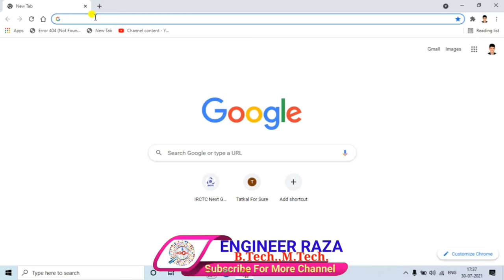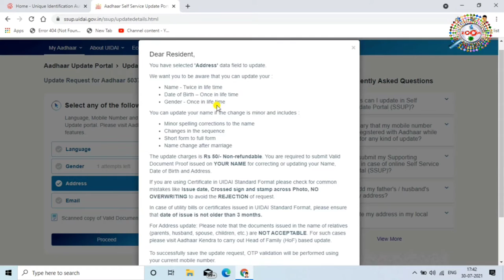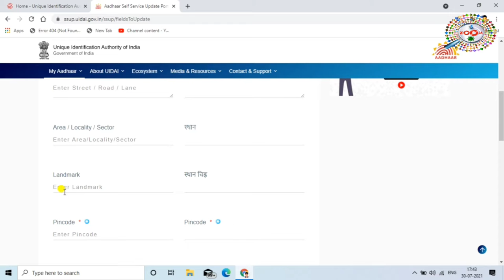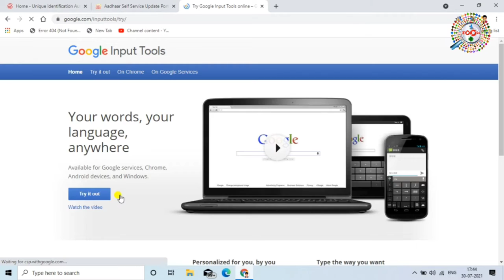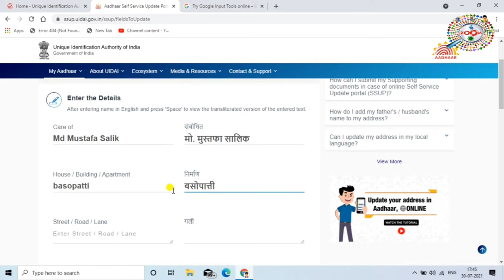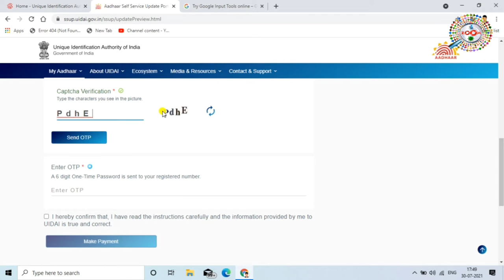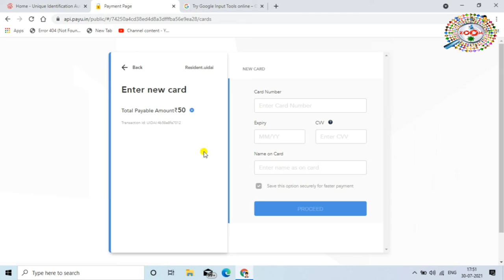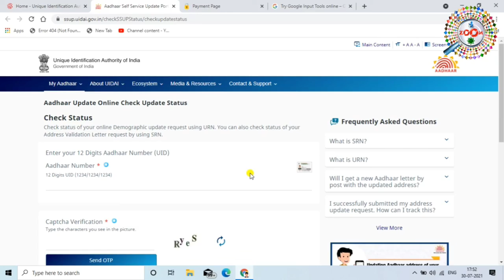Change Address & Father Name Online in Aadhar Card 👈 father name correction in aadhar card online 🔥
aadhar card portal update ho gya hai jisme ab online date of birth, address, name aur gender change kar sakte hai. aadhar card new portal se address aur father name change karne ka complete process is video me dikhaya gya hai

marriage ka baad ladki ko apne aadhar card me husband name aur address update karana padta hai uska bhi yhi process hai. isi tarike se aadhar card me father name ki jagah husband name aur address update kar sakte hai.

online aadhar card me address kaise badle, how to change father name in aadhar card online, aadhar card me father name kaise change kare ye sab is video me dekhenge

tags for reference : name change in aadhar card online,aadhar card father name change online,aadhar card online correction 2021,aadhar card me pita ka name thik kaise kare,aadhar card address change online,aadhar card,aadhar card me father name kaise change kare,aadhar card correction,aadhar card update,aadhar card correction online,change father name in aadhar card,father name correction in aadhar card,update address in aadhar card,mobile se aadhar card me correction kaise kare,phone se aadhar card me correcrion kaise kiya jata hai,laptop se aadhar card me correction kaise kare,aadhar card me correction kaise kare phone se,aadhar card ne date of birth kaise thik kare,aadhar card me koye bhi sudhar kaise kare,aadhar card me husband ka name kaise jore,aadhar card me husband ka name kaise add kare,aadhar card me pati ka name kaise jorwaye,aadhar card me address kaise change kare,aadhar card me name kaise correction kare,aadhar card me name kaise sahi kare,aadhar card me mobile number kaise jore,aadhar card me kaun sa mobile number link hai kaise pata kare,aadhar card me bank link hai ya nahi kaise pata kare,bank me aadhar card link hai ya nahi kaise pata kare,zoom,taza khabar,engineerraza,engineer raza,aadhar card update kaise kare,aadhar card me mobile number kaise link kare,आधार कार्ड में पिता का नाम ठीक कैसे करवाए,आधार कार्ड में पिता का नाम ठीक कैसे करे,आधार कार्ड मेंएड्रेस कैसे ठीक करे,आधार कार्ड

Engineer raza